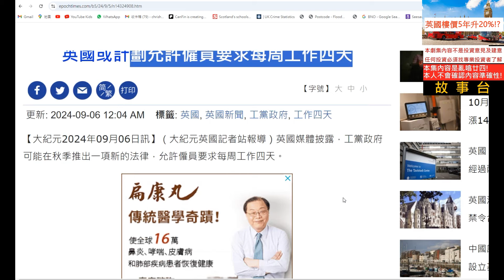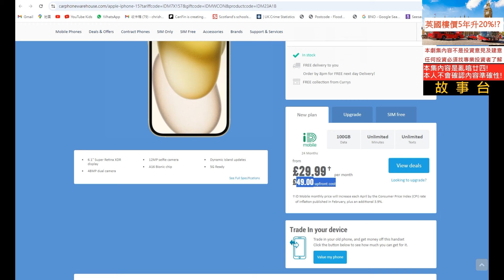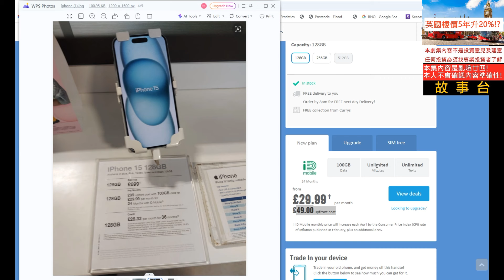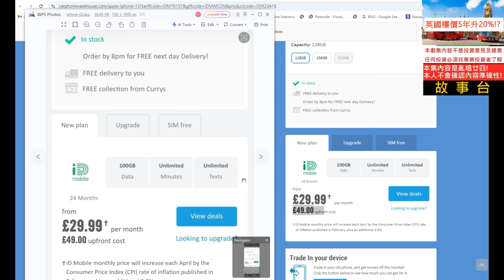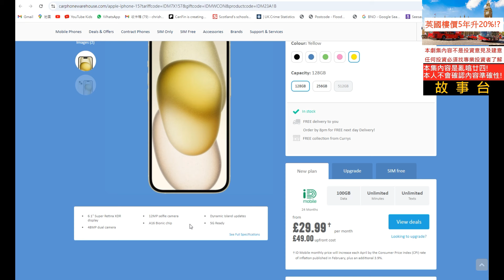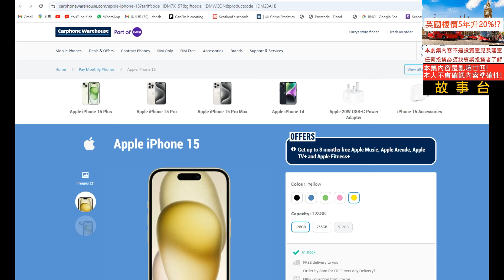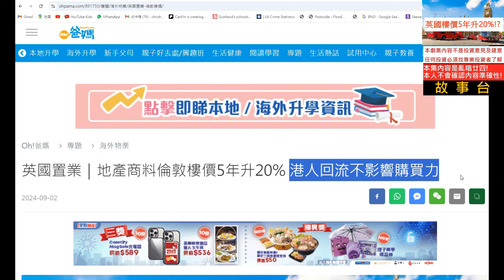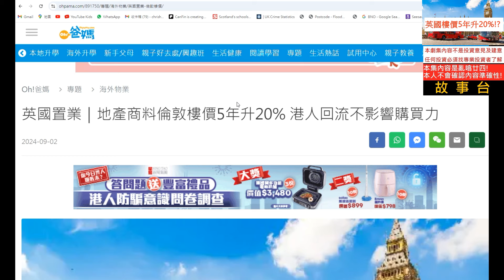英國樓價5年升20%❗❓